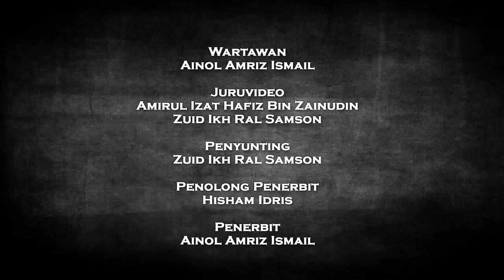IPTS Bumiputera 'nyawa-nyawa ikan' | Berani Cakap Siri 9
Layari untuk berita terkini dan sensasi.

Isu IPT Swasta semakin tidak tentu arah? Betul ke? Khabarnya 10 peratus sudah pun bungkus.

Ada juga permasalahan dalam mendapatkan pelajar. Ini belum soal pengurusan yang lemah sehingga menyebabkan IPT Swasta Bumiputera berfikir banyak kali sama ada tutup atau teruskan tetapi ‘nyawa-nyawa ikan’.

Apakah kerajaan tidak membantu? Presiden Persatuan Kebangsaan IPT Swasta Bumiputera Malaysia, Amir Hamzah Md Isa diasak dengan persoalan ini oleh wartawan, Ainol Amriz Ismail dalam program Berani Cakap. Saksikan